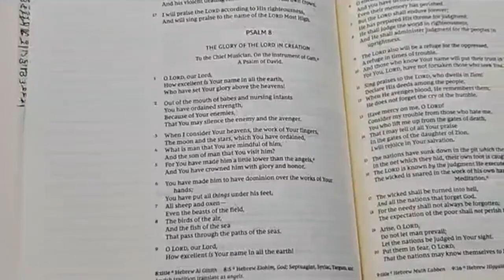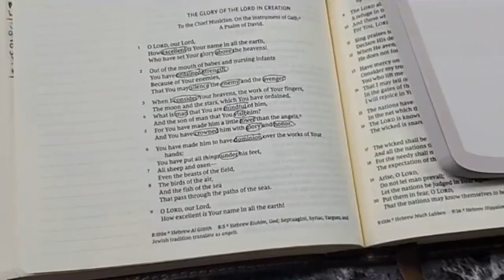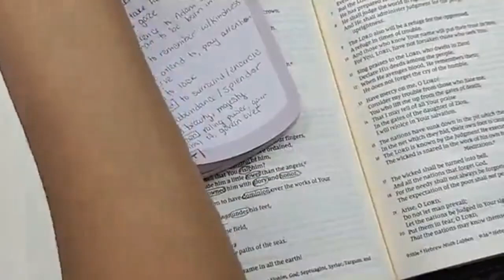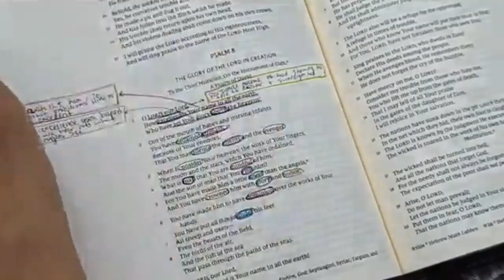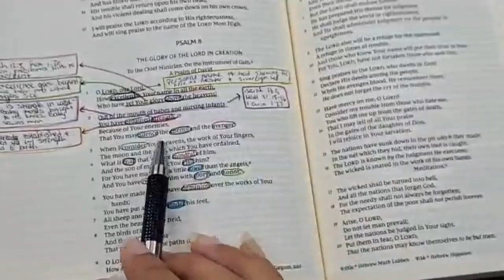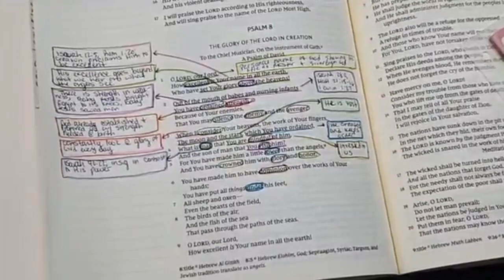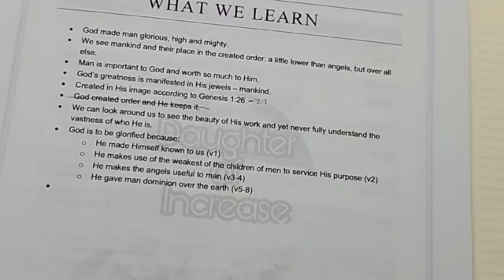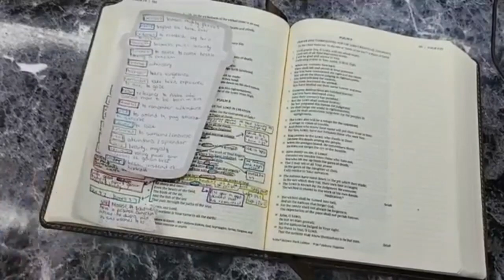DOI Bible Study | Psalm 8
Hello Gems!

I decided to do a Psalm study, especially in the midst on this  pandemic. I'll be going through different Psalms for the next 2-3 months to keep us focused on God.

Grab the Psalm 8 study notes for only $2. It includes 4 pages of verse-by-verse notes with questions, cross references and definitions.
➳ Blog (you will receive an email AND will be sent to dropbox after purchase)

"He must increase, but I must decrease." - John 3:30